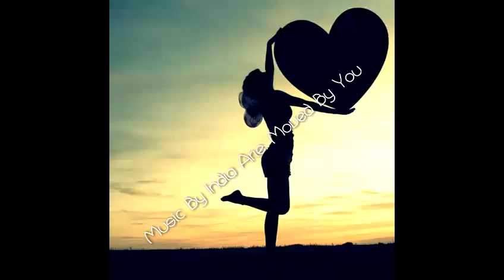1 year natural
Photo slideshow of my natural hair journey